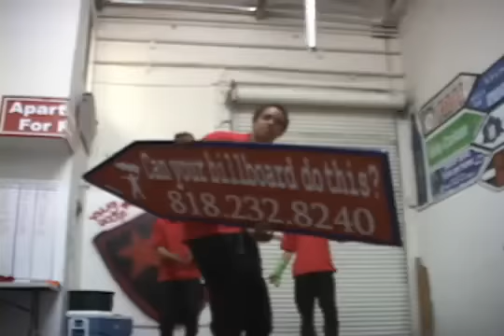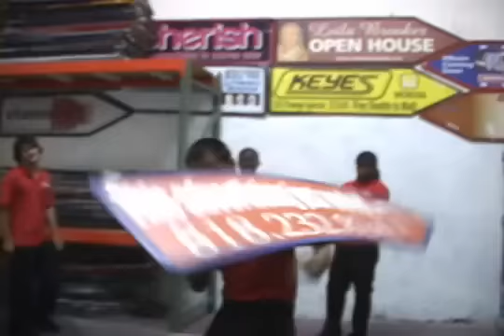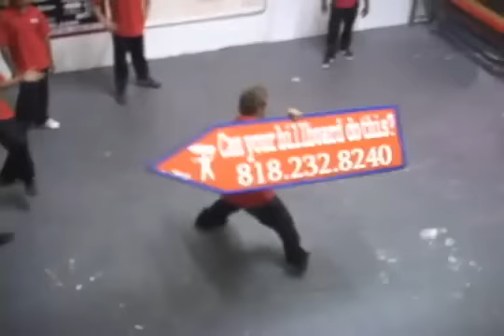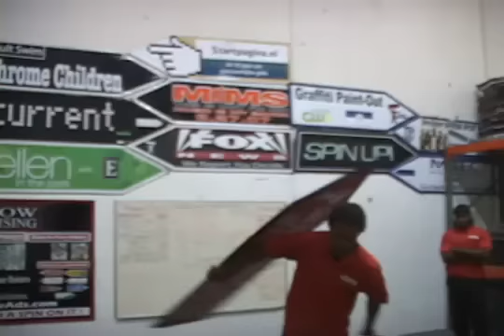AArrow Sign Spinners LA Mixtape 1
Like the video you're viewing?